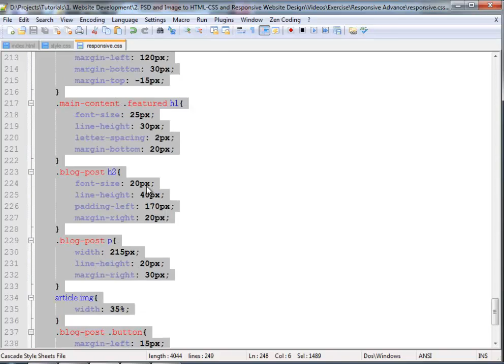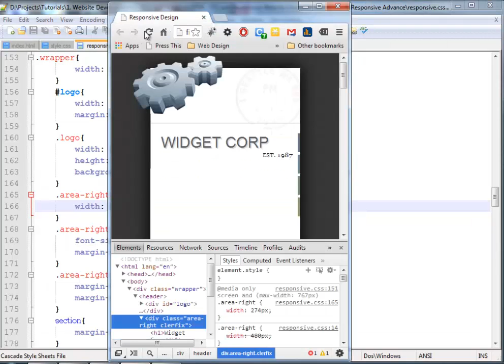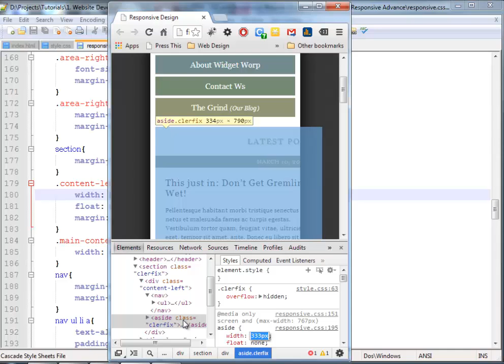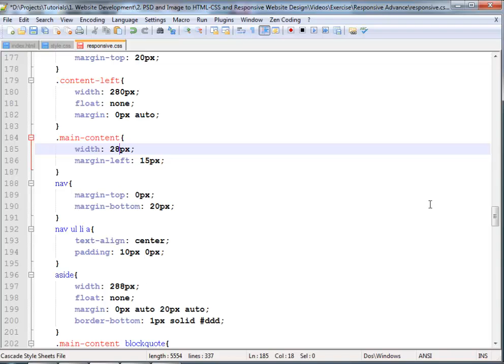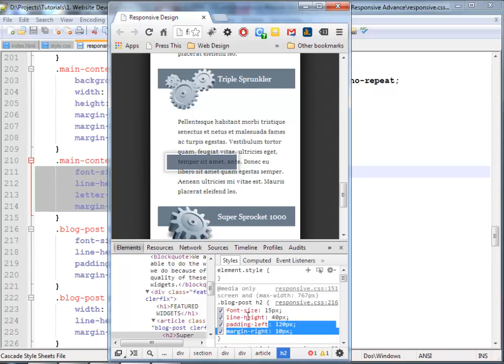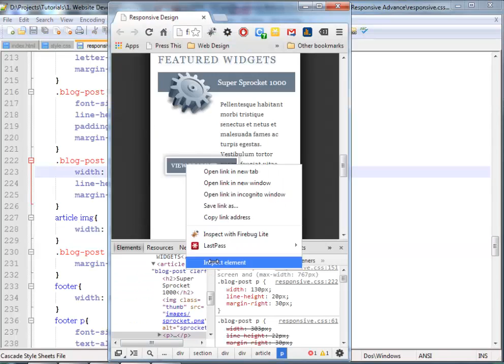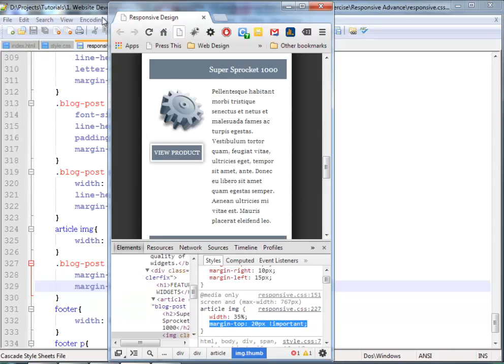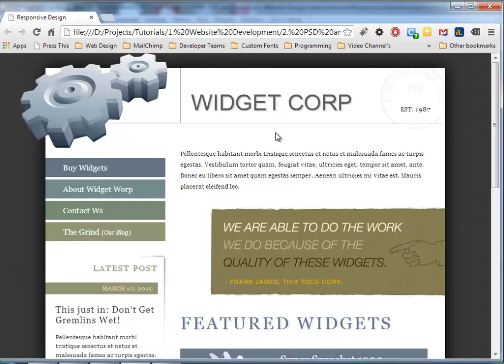32 Resposive Coding For Narrow Screen Moble